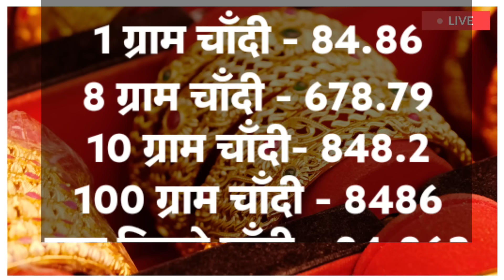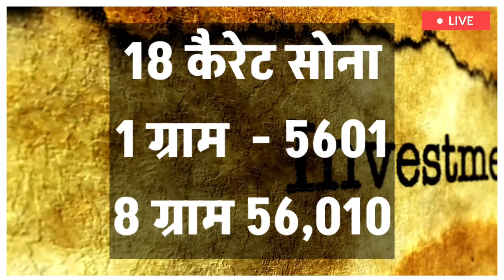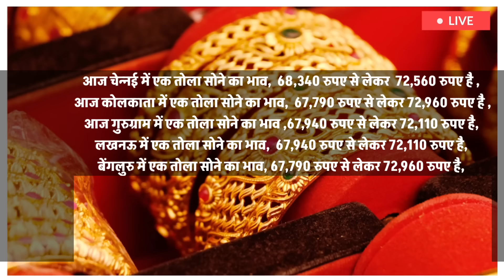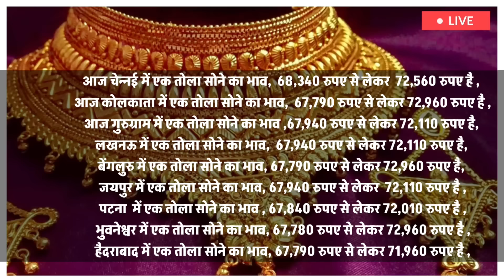Gold Rate Today, 10 August 2024 Aaj Ka Sone Ka Bhav,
Gold Rate Today, 25 July 2024 Aaj Ka Sone Ka Bhav | Sone Ka Bhav | Today Gold Rate

25_July_2024

25_July_2024
25 July gold silver rate,

25 July gold rate,

25 July silver rate,

25 July 2024 gold price सोना के भाव | Today Gold Rate | India gold Rates | Chandi Ka Bhav Aaj | Aaj Sona Chandi Ke Bhav,

Today Gold Rate, 25 July 2024 gold price Gold rates,

Topics:- Gold-Silver,

22 & 24 Carat gold rate,

22 & 24 Carat gold bhav,

Silver prices,

Trending,

Sasta sona,

Gold price,

Trending,

Gold price,

10 gram aaj sone ka bhav Kitana h,

1 tola gold ka bhav,

1 tole ka rate